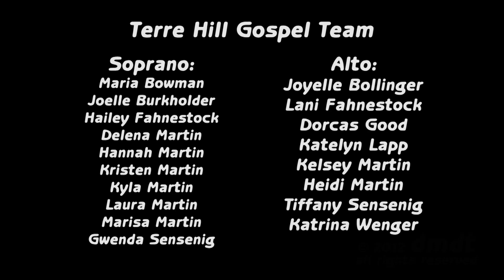03 I Will Rejoice